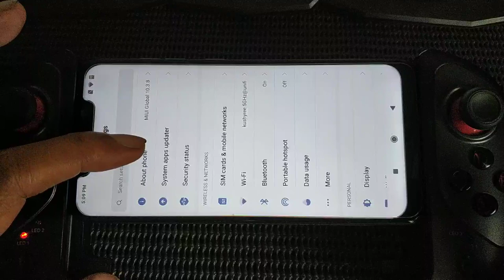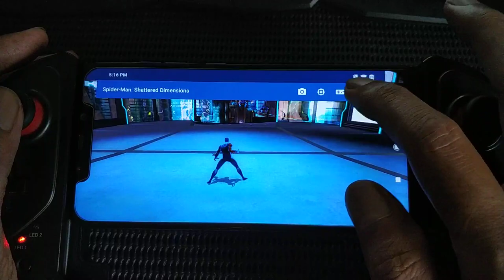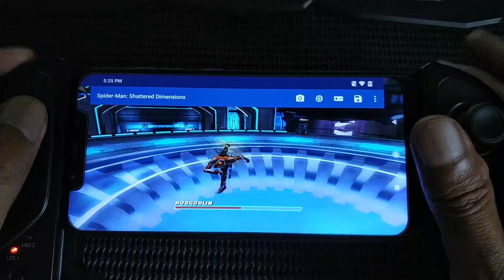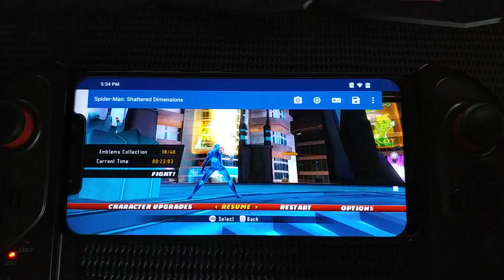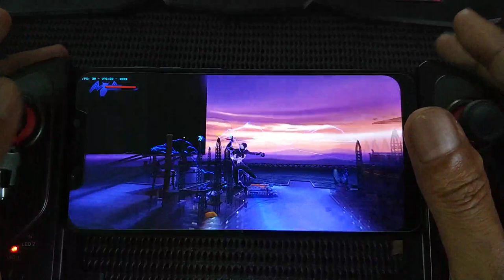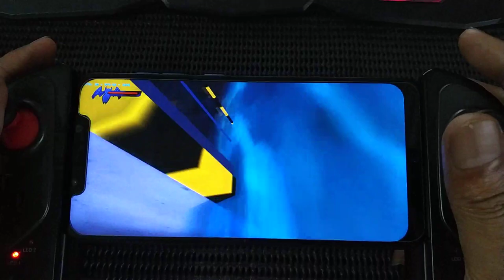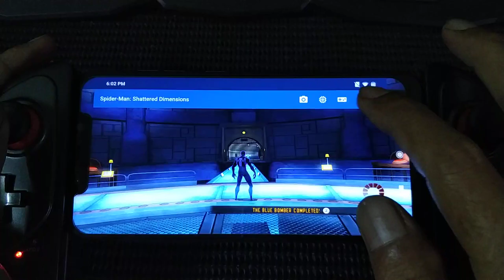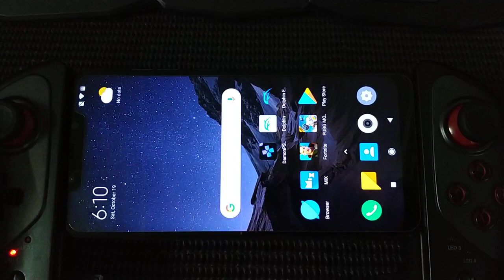Spiderman Shattered Dimensions wii part 3 on Pocophone F1